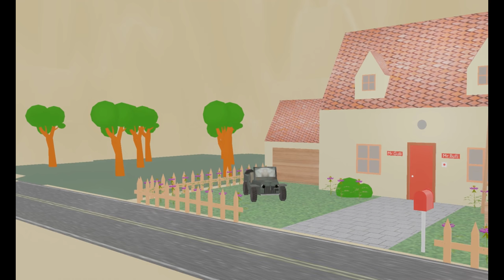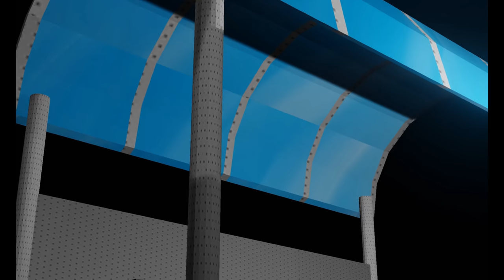Shapit Bus Part 1 | Chhalawa Part 1 | Make Joke Of Horror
Shapit Bus Part 1 | Chhalawa Part 1 | Vampire Horror Story Part 1| Gulli Bulli | Make Joke Of Horror

Aaj Gulli Aur Bulli Bus Main Fasne Wale Hai .

Gulli Bulli
Pagal Beta
Chinki ke Karname
Funny Video